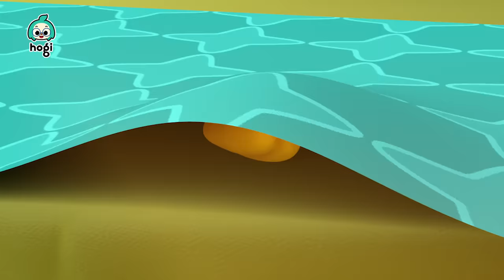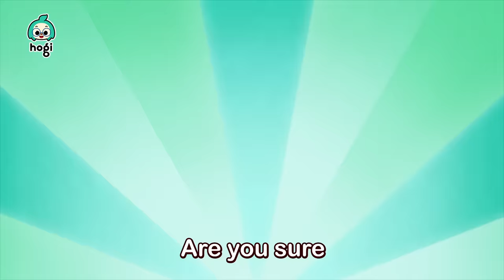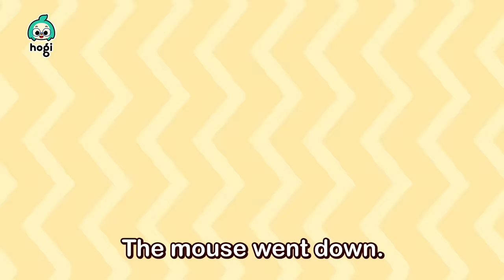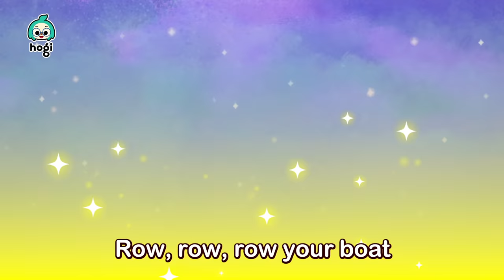[BEST] Hogi's Popular Songs 2024｜Learn Colors, Sing Along and More｜Compilation｜Hogi Pinkfong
Enjoy Hogi's popular songs from January to August 2024!

You're watching ""Hogi's Popular Songs 2024"" and more compilation, an educational and interactive series prepared to you by Pinkfong & Hogi!

00:00:00 Humpty Dumpty
00:03:09 Learn Colors with Colorful Pop It
00:06:15 Hogi's Jingle Play
00:09:32 I Got a Boo Boo1
00:12:32 Learn Colors with Hogi's Friends
00:14:46 Hide and Seek
00:17:45 Have You Seen My Star?
00:21:00 Learn Colors with Candy
00:24:00 No, No, Vegetables!
00:26:47 Dancing Shapes
00:29:14 Learn Colors with Rainbow Popcorn
00:32:26 Finger Friends
00:35:13 One, Two, Buckle My Shoe
00:38:09 Learn Colors with Codi
00:40:11 Learn Colors with Colorful Mosquitoes
00:43:06 One Little Friend Went Out to Play
00:45:51 Hickory Dickory Dock
00:48:48 Ninimo is Sick
00:52:56 Five Little Dinos Jumping on the Bed
00:55:41 Happy Birthday
00:58:27 Learn Colors with Colorful Shopping
01:01:32 Row, Row, Row Your Boat
01:04:34 Learn Colors with Carrot Catching Game
01:07:39 Learn Colors with Colorful Ball Pit
01:10:52 Pinkfong Put the Kettle On
01:13:44 Hospital Play
01:16:32 Outdoor Boo Boo
01:20:39 Head, Shoulders, Knees, and Toes
01:23:26 Let's Pop The Alphabet Balloon!
01:26:41 Rain, Rain, Go Away
01:29:43 Learn Colors with Balloon
01:32:48 Ten in a Bed
01:35:48 Learn Colors with Colorful Donuts
01:38:53 Down by the Station